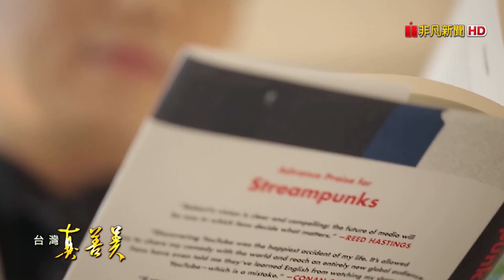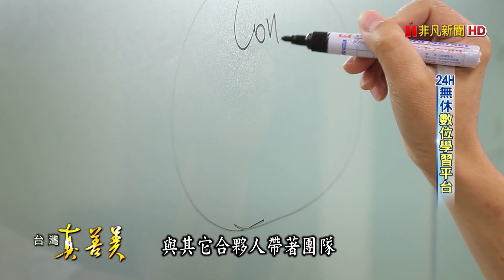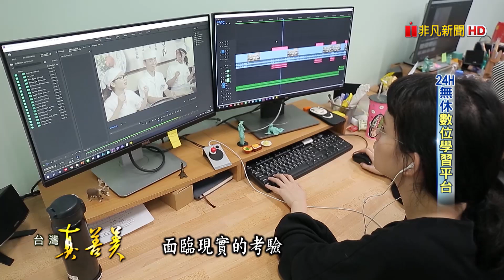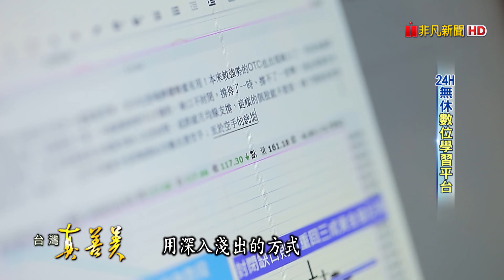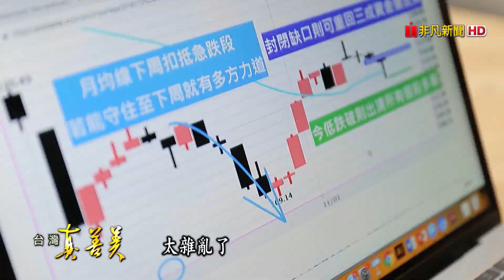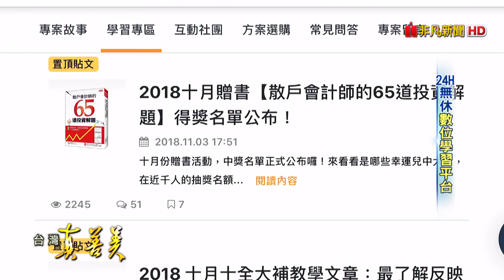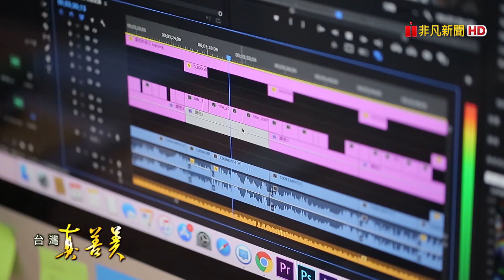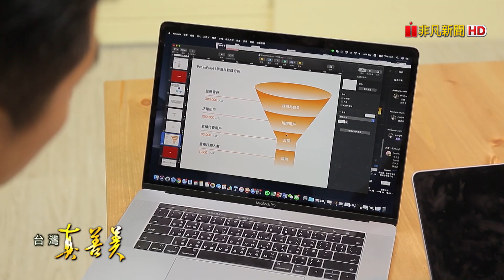【台灣真善美】24H無休“數位學習平台”2018.11.25【771-5集】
以往學習是件麻煩的事，不但要挑補習班環境，還要挑師資，現在就有業者推出數位學習平台，在網路上，不限時不限環境，只要你有空就可以學習，而且平台業者還利用了數據分析，建立訂閱銷售漏斗建立與線上學習成就系統，幫助平台的創作者，制訂更適合使用者的學習專案，由網紅經濟所打造的數位學習平台，現在一個月的訂閱額，可以衝高到一千兩百萬，到底怎麼辦到的，帶您一塊來了解。

pressplay瑞奧股份有限公司
地址：台北市大同區西寧北路2樓62-5號
營業時間：10:30-18:30

►敬請鎖定【 非凡新聞58台】【 非凡商業台】
► 主持人：胡凱淳
► 首播播出時間：每週日晚上21:00-22:00